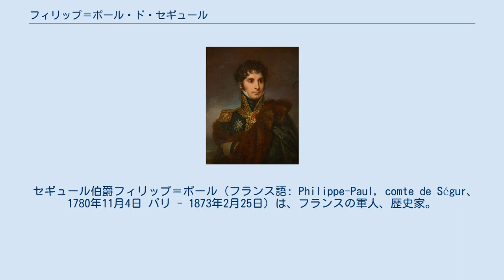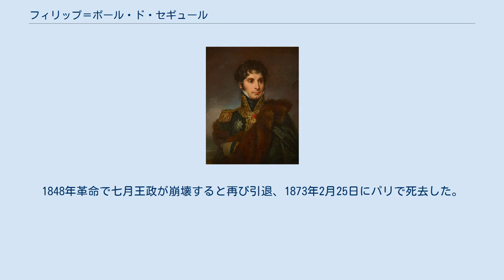フィリップ＝ポール・ド・セギュール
セギュール伯爵フィリップ・ポールの肖像画、フランソワ・ジェラール作。
 セギュール伯爵フィリップ＝ポール（フランス語: Philippe-Paul, comte de Ségur、1780年11月4日 パリ - 1873年2月25日）は、フランスの軍人、歴史家。
 ルイ＝フィリップ・ド・セギュール伯爵の息子として、1780年11月4日にパリで生まれた。
1800年に騎兵としてフランス軍に入隊、1800年から1801年にかけてジャック・マクドナル将軍率いるグリゾン方面軍で従軍した後、1802年にその戦役の記録を出版した。
ジェロー・デュロック大佐の助けもありナポレオン・ボナパルト直属の部下になると、フランス第一帝政における重要な戦役のほぼ全てに参加した。
第四次対仏大同盟戦争中の1807年のポーランド戦役でロシア軍の捕虜になったが、ティルジットの和約による捕虜交換で釈放された。
1808年11月30日のソモシエラの戦いで騎兵を率いて突撃して戦功を立てたことで大佐に昇進したが、戦傷によりフランスへの帰国を余儀なくされた。
1812年ロシア戦役では准将として参戦、1813年から1814年の第六次対仏大同盟戦争でも1813年10月のハーナウの戦いや1814年3月のランスの戦いなど度々戦功を立てた。
第一次王政復古の後もフランス軍に残ったが、1815年のナポレオンの百日天下でナポレオン側に寝返ったため1818年まで引退を余儀なくされ、1830年の七月革命まで引退生活を送った。
 七月王政が成立すると、セギュールは1831年に少将と伯爵に叙され、1847年にレジオンドヌール勲章グランクロワを授与された。
また1830年にはアカデミー・フランセーズ会員に選出された。
1848年革命で七月王政が崩壊すると再び引退、1873年2月25日にパリで死去した。
 1818年から1830年までの引退中は著述業に専念してNapoléon et de la grande armée pendant l'année 1812（『1812年のナポレオンと大陸軍』、パリ、2巻、1824年）を書いた。
この著作ではナポレオンが悪く書かれたため、セギュールはガスパール・グールゴ将軍に決闘を申し込まれ負傷した。
ほかにもHistoire de Russie et de Pierre le Grand（『ロシアとピョートル大帝の歴史』、1829年）とHistoire de Charles VIII.（『シャルル8世の歴史』、2巻、1834年 - 1842年）を著し、死後にHistoire et mémoires（『歴史と回想録』、8巻、1873年）が出版された。